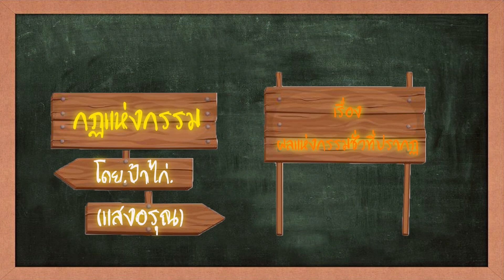ผลแห่งกรรมชั่ว : กฎแห่งกรรมโดย ป้าไก่ แสงอรุณ